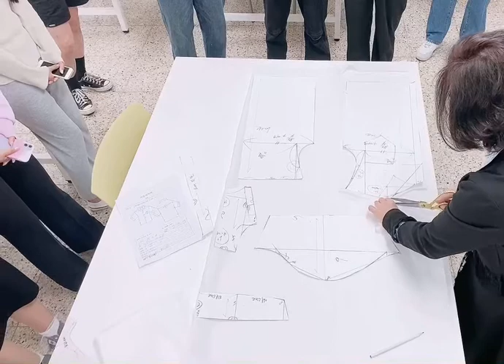스텐다드오픈칼라 4부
오픈칼라 4부에서는  디테일 재단/  심지 부착 방법을 디텔일 하게 설명 하겠습니다.
숙련기술 노하우/  도움이 되셨다면 좋아요 구독 , 뎃글 /  사랑으로 표현...
감사합니다.